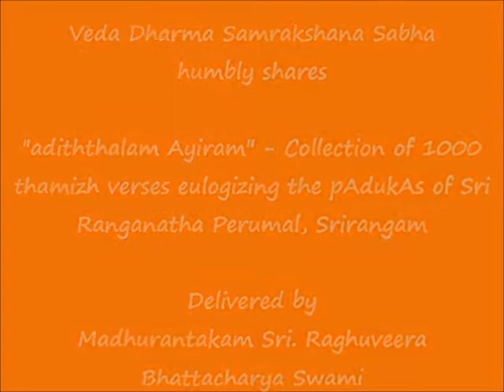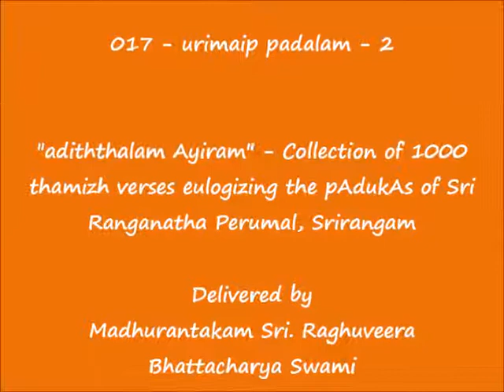017 - உரிமைப் படலம்-2 (urimaip padalam-2) - அடித்தலம் ஆயிரம் (adiththalam Ayiram)